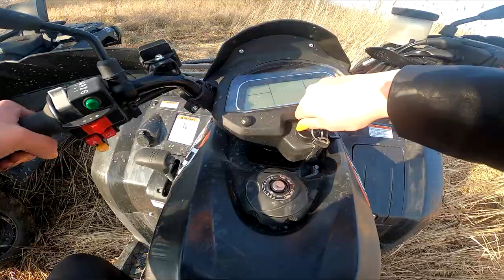KLAUDIA NAUKA JAZDY ! NA GOES500 ODES1000